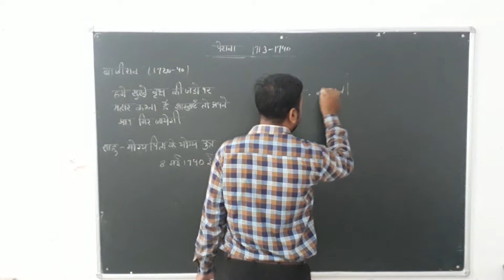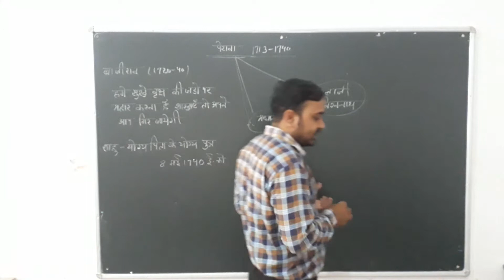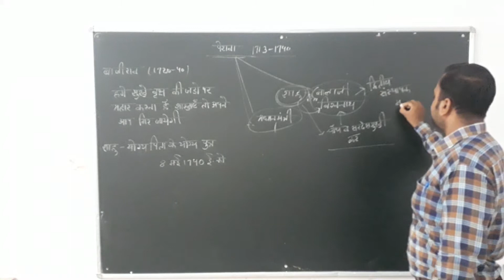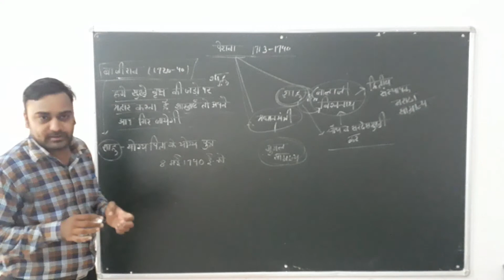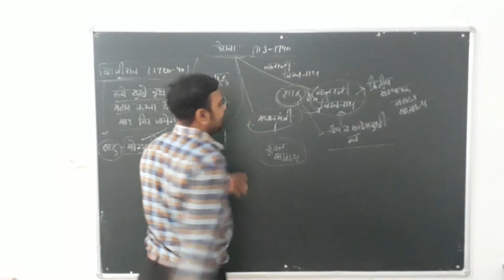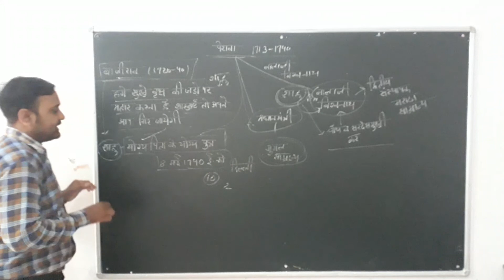XII ARTS HISTORY TOPIC PESHWA PART 2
PARSHV INTERNATIONAL SCHOOL WHERE THE FUTURE STARTS. AN ENGLISH MEDIUM CO.EDUCATION SCHOOL THIS VIDEO IS FOR XII-ARTS-HISTORY.